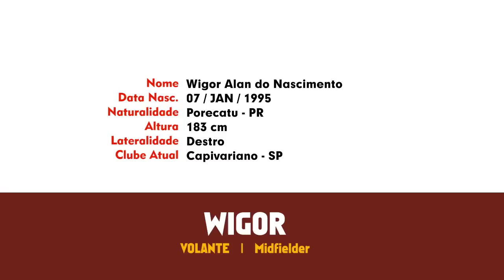WIGOR ALAN - Volante (2014)